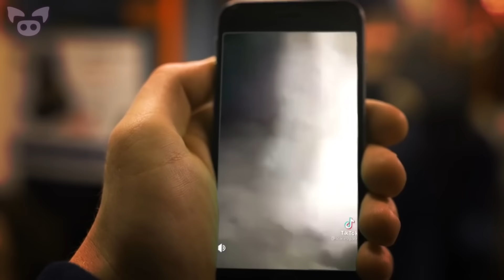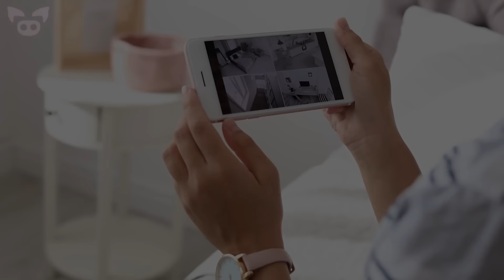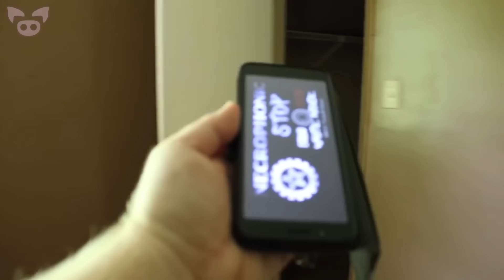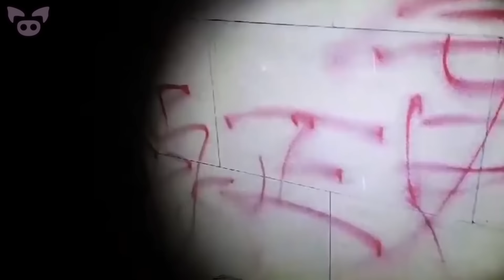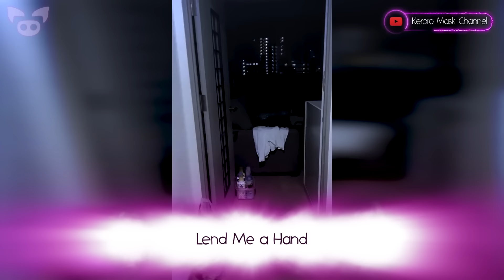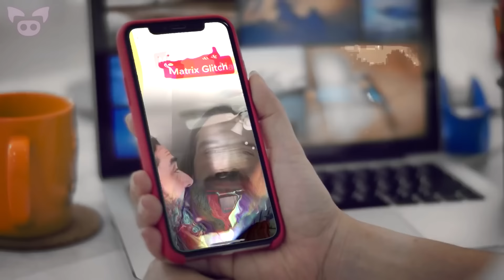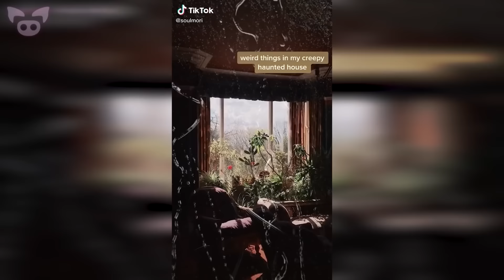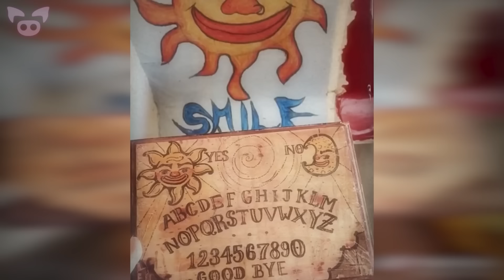Scary Videos That Will SCREAM You to Sleep!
A Slapped Ham scary videos compilation that will scream you to sleep!